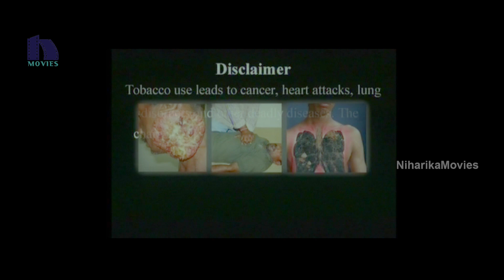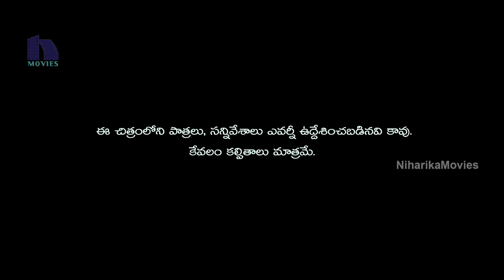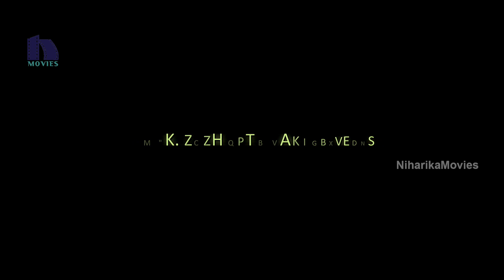Okka Ammayi Thappa Full Movie Part 1 - Sundeep Kishan, Nithya Menon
Watch Okka Ammayi Thappa Full Movie Parts.

Starring: Sundeep Kishan, Nithya Menon, Ravi Kishan, Sapthagiri, Ali, Thagubothu Ramesh, Prudhvi and Among Others.

Producer: B Anji Reddy
Director: Rajasimha Tadinada